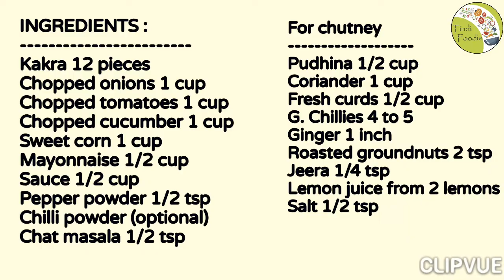Khakra Sandwich - A crispy crunchy tea- time snack by Sumathy Sathish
Ingredients:
Kakra 12 pieces
Chopped onions 1 cup
Chopped tomatoes 1 cup
Chopped cucumber 1 cup

Chutney:
Pudhina 1/2 cup
Coriander 1 cup
Fresh curds 1/2 cup
G. Chillies 4 to 5
Ginger 1 inch
Roasted groundnuts 2 tsp
Jeera 1/4 tsp
Lemon juice from 2 lemons

Grind all the ingredients for chutney. Add the remaining ingredients and chutney in a bowl and mix it. Spread the mix to khakra and serve.